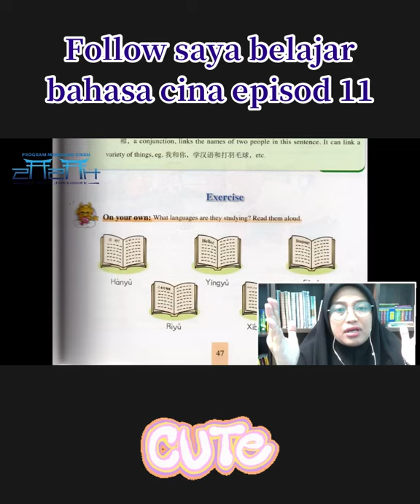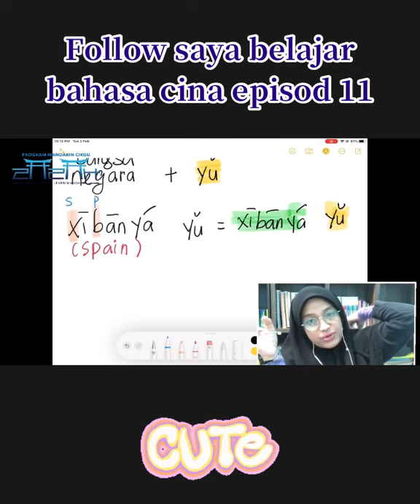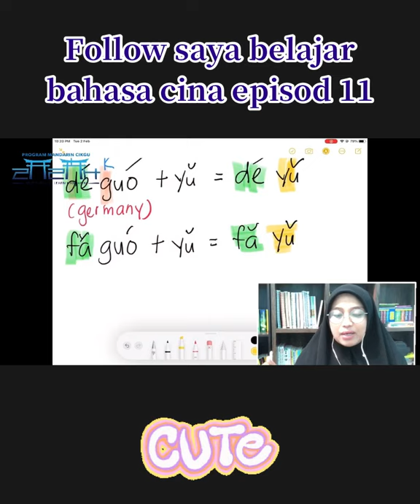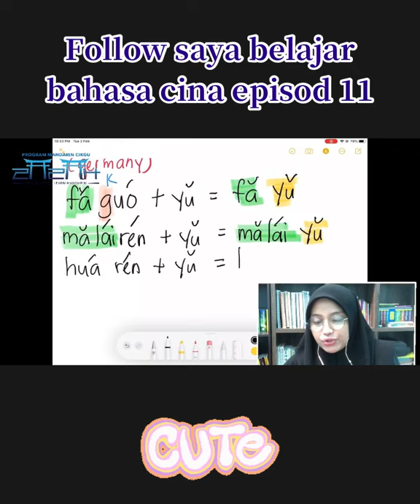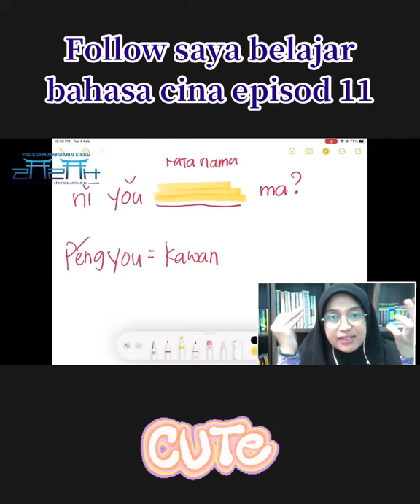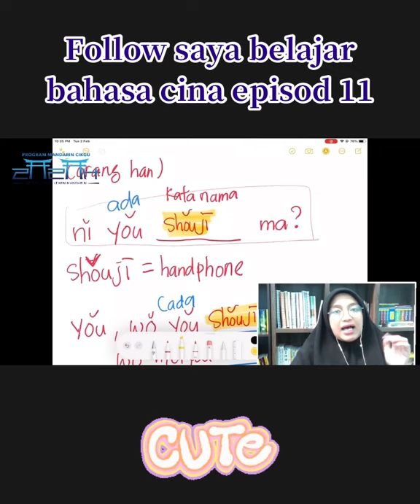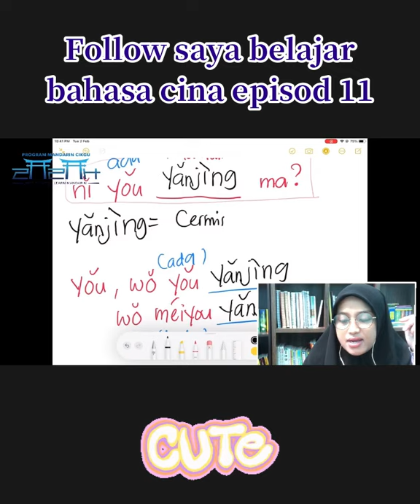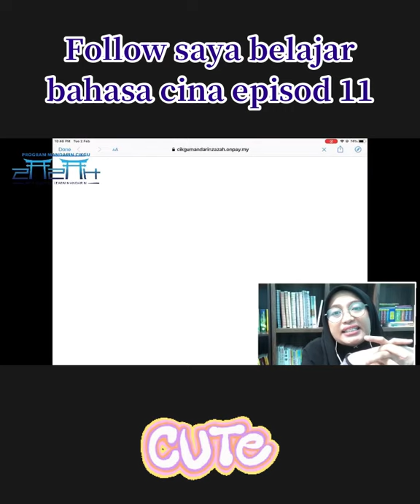📣📣 Follow saya belajar Bahasa cina dari asas - Episod 11~ tentang bahasa dan tanya barangan 📣📣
📣📣 Siaran ulangan: Follow saya belajar Bahasa cina dari asas - Episod 10~ tentang bahasa dan tanya barangan 📣📣
👌Jom sertai Seminar 101 cakap ayat ringkas mandarin.
👌6 Feb sabtu - 9 pagi hingga 5 petang
👌Yuran hanya RM40 sahaja. Seminar akan diadakan Di FB private group.
👌 Dalam seminar ini kami akan kongsikan dengan anda cara sebut ,cara guna 101 ayat ayat yang selalu digunakan waktu kerja.
👌Kalau terlupa macam mana nak cakap, macam mana nak sebut, jangan risau, video seminar dalam FB group boleh ulang tonton.
Nak berdaftar, boleh click link di bawah ini ya